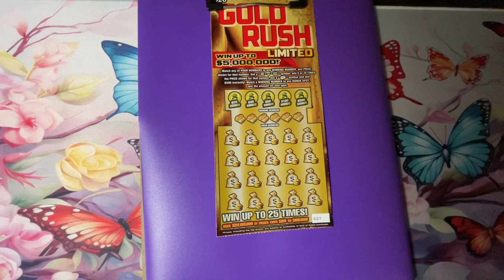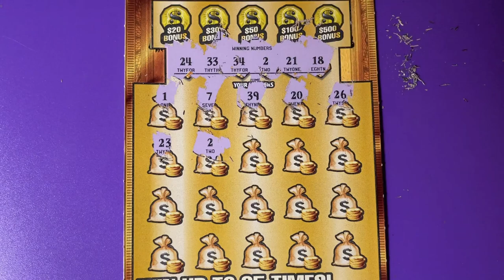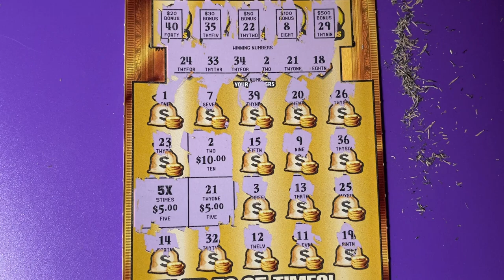Gold Rush LTD 27 and Kitten